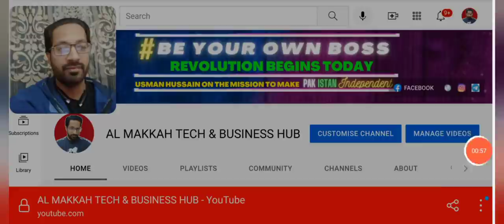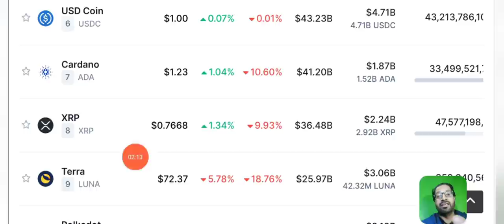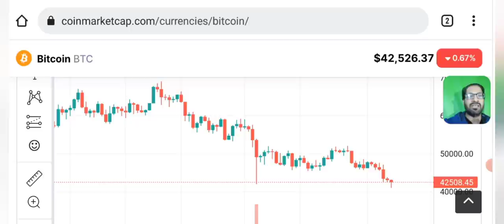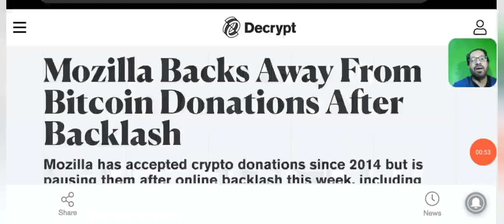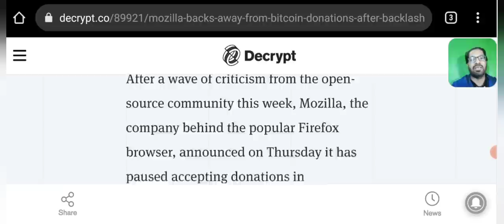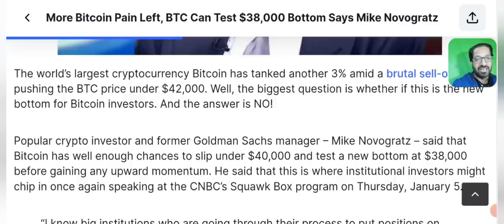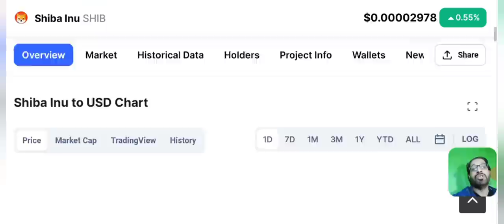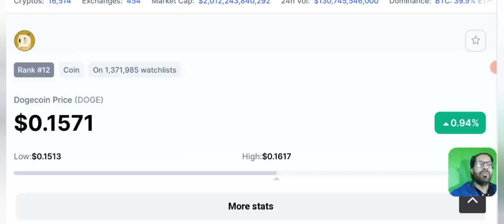WHY CRYPTO MARKET IS CRASHING - (BTC-SLP-DOGE) PRICE PREDICTION